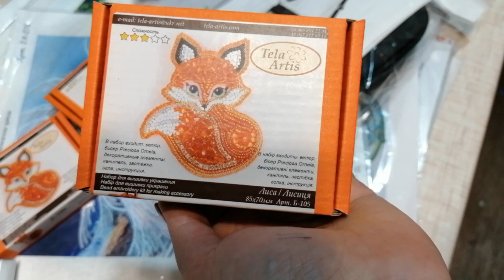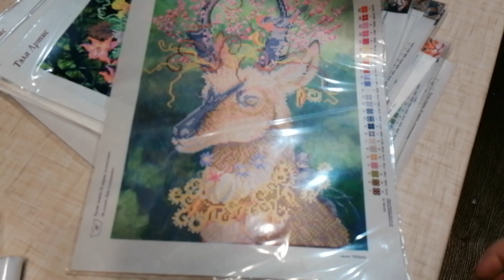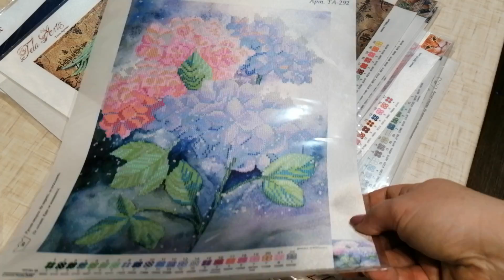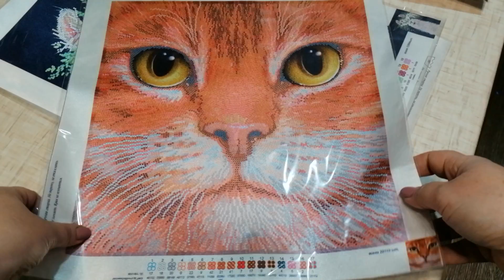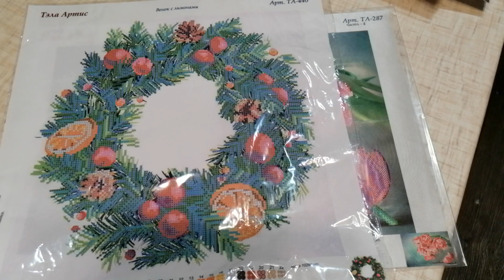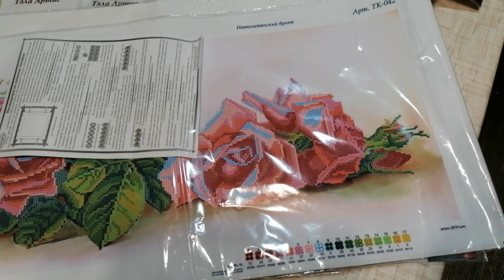Оптовая закупка схем для вышивки бисером Тела Артис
стоимость доставок в страны ЕС, Израиль и США